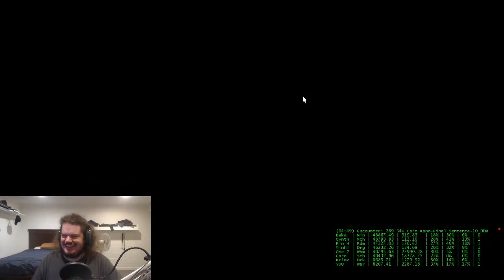Daily Final Fantasy Xiv Online Plays: FF14 ERP HAS GONE TOO FAR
Every day, Gloomshot automatically:
- And puts together these highlight videos into short playlists for max MMO viewing pleasure!

This process is done automatically, but I make updates to the curation code every day. Help me progress it by leaving a comment about what clips you liked / didn't like.

NOTE: If you are a Final Fantasy Xiv Online content creator and don't want your videos to be promoted here, just send me a message (email is best) and I'll edit the algorithm to never scan your stream.

=== FINAL FANTASY XIV ONLINE HIGHLIGHT CLIP SOURCES ===

Gloomshot is a highlight curator bot, NOT a highlight creation bot -- none of these Final Fantasy Xiv Online clips are mine.

Content creators are what makes the MMO community, so if this video introduced you to a stream you like, make sure to support them by viewing their channel and SUBSCRIBING so you can see the action live at the source.

Source streams for today's compilation video:

[00:00] Mmo_Final Fantasy Xiv Online Highlight #1: "FF14 ERP has gone too far" streamed by imaqtpie clipped by archigoz

[00:32] Mmo_Final Fantasy Xiv Online Highlight #2: "The Dorito Clear!" streamed by xenosysvex clipped by silenttalk7

[01:31] Mmo_Final Fantasy Xiv Online Highlight #3: "greed" streamed by arthars clipped by nez__r

[01:52] Mmo_Final Fantasy Xiv Online Highlight #4: "NOOOOOOOOOOOOOOOOOOOOOOOO...okay" streamed by dangerbongos clipped by snesterday

[02:21] Mmo_Final Fantasy Xiv Online Highlight #5: "Respectable Member of Society" streamed by nyanekonyah clipped by tae___

[02:43] Mmo_Final Fantasy Xiv Online Highlight #6: "mmmm. Cheeseburger. " streamed by shenpai clipped by arsene_lupin

[03:02] Mmo_Final Fantasy Xiv Online Highlight #7: "What?" streamed by papayasama clipped by kappyzz

[03:18] Mmo_Final Fantasy Xiv Online Highlight #8: "Katsu you duck" streamed by therealsephir clipped by therealsephir

[03:41] Mmo_Final Fantasy Xiv Online Highlight #9: "mmmm. Toes. " streamed by shenpai clipped by arsene_lupin

[04:00] Mmo_Final Fantasy Xiv Online Highlight #10: ". " streamed by destinyseeker14 clipped by ohthetension

[04:21] Mmo_Final Fantasy Xiv Online Highlight #11: "Ass in my face" streamed by shenpai clipped by seangotgaming

[04:50] Mmo_Final Fantasy Xiv Online Highlight #12: "clean weeklies" streamed by minorlin clipped by minorlin

[05:39] Mmo_Final Fantasy Xiv Online Highlight #13: "I can't unhear this" streamed by lusaphor clipped by donnaybunny

[05:55] Mmo_Final Fantasy Xiv Online Highlight #14: "tether" streamed by rezz284 clipped by rezz284

[06:22] Mmo_Final Fantasy Xiv Online Highlight #15:  streamed by wiingyy clipped by spacebooogie

[06:41] Mmo_Final Fantasy Xiv Online Highlight #16:  streamed by arthars clipped by frosteon

[07:07] Mmo_Final Fantasy Xiv Online Highlight #17: "Kat on a streamer" streamed by darianhart clipped by nieliboi

[07:52] Mmo_Final Fantasy Xiv Online Highlight #18: "he forgot PepeLaugh" streamed by jiggyxiv clipped by truebark

[08:05] Mmo_Final Fantasy Xiv Online Highlight #19: "WHAAAAAAT?!" streamed by arthars clipped by bebah_tea

[08:19] Mmo_Final Fantasy Xiv Online Highlight #20: "yo pet" streamed by dreamincombos clipped by akiniwiri

[08:30] Mmo_Final Fantasy Xiv Online Highlight #21: "Teamwork makes the dream work! (Assassination Edition)" streamed by wiingyy clipped by jstarlee

[08:49] Mmo_Final Fantasy Xiv Online Highlight #22: "Sleepy Chan" streamed by arthars clipped by submissivebrat

[09:43] Mmo_Final Fantasy Xiv Online Highlight #23: "the clutchiest e5s clear" streamed by seefpanda clipped by rikkemorningstar

[10:15] Mmo_Final Fantasy Xiv Online Highlight #24: "Cliff Tank Strats" streamed by talesoflumin clipped by superkiak

[10:34] Mmo_Final Fantasy Xiv Online Highlight #25: "HUH" streamed by pm_me_yur_memes clipped by cato_the_tomato

[10:54] Mmo_Final Fantasy Xiv Online Highlight #26: "ehehehehe" streamed by dspstanky clipped by vindik8ed

[11:19] Mmo_Final Fantasy Xiv Online Highlight #27: "Phil no!" streamed by kiirokat clipped by elenaware

[11:36] Mmo_Final Fantasy Xiv Online Highlight #28: "Not something you see every day" streamed by arthars clipped by aylanyx

[11:57] Mmo_Final Fantasy Xiv Online Highlight #29: "Pepega 3 Death, Crying Defsel and Monkey Noises Kappa" streamed by zalandorax clipped by zalandorax

=== FEATURED MMO STREAMER ===

This week's most viewed highlight comes from imaqtpie.